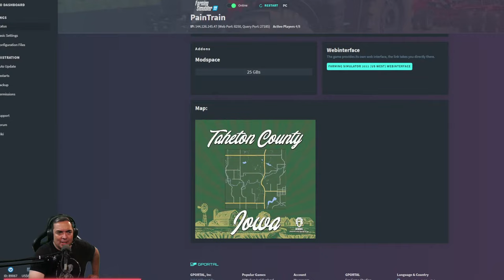🔴LIVE | Massive Taheton County Corn Harvest | Farming Simulator 22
The $10 Million Dollar Multiplayer Taheton County Farm is in full swing, let's make that money and buy up the county!
98% 147K/150K
LATEST MEMBER TO THE CREW! Kubota L4701 - The Klutch Crew
 Our first time baling corn stalks!